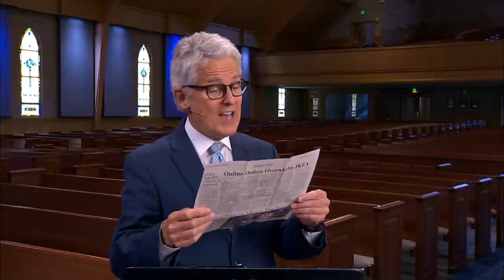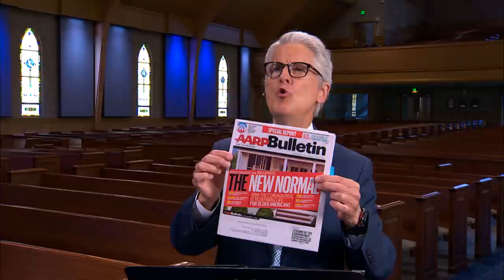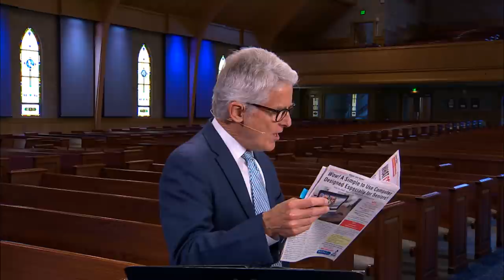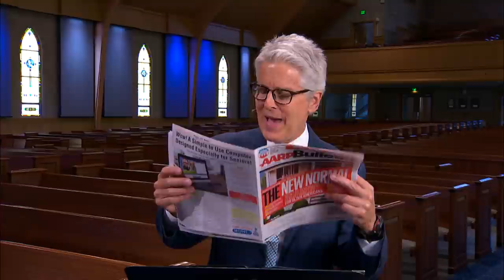A Brave New World: Making Sense Of The New Stuff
"A Brave New World: Making Sense Of The New Stuff" Send your Connect Card and Give